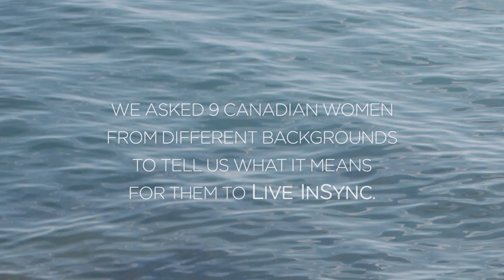Natalie Panek - Wide open spaces - Live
We asked nine Canadian women from different backgrounds to tell us what it means for them to live InSync.

Natalie Panek, Rocket scientist and explorer - Wide open spaces